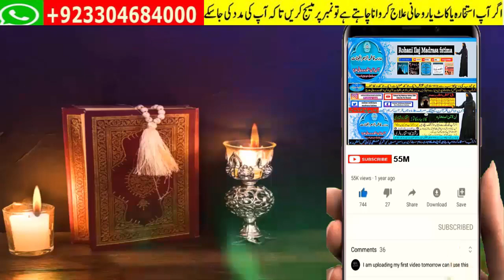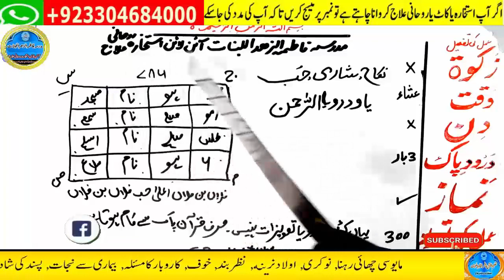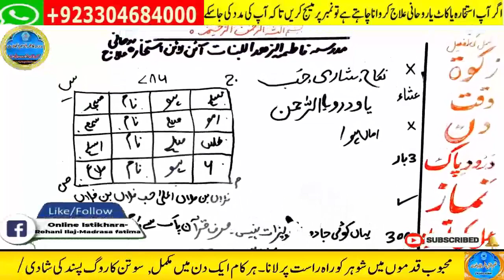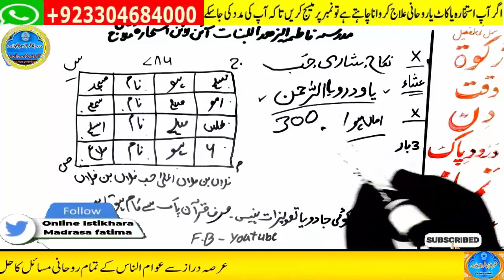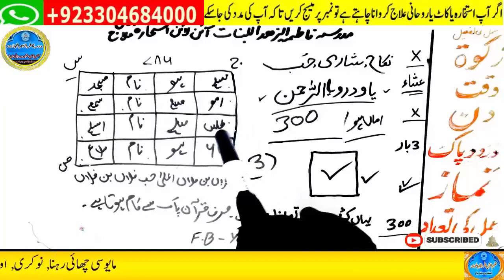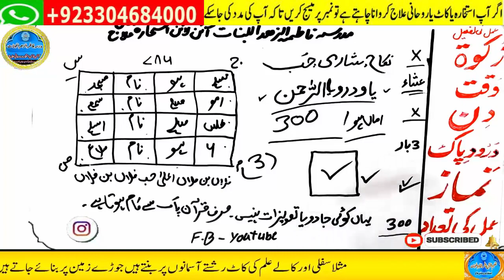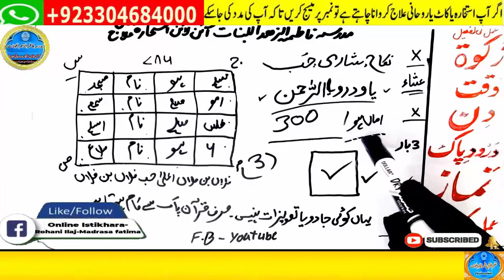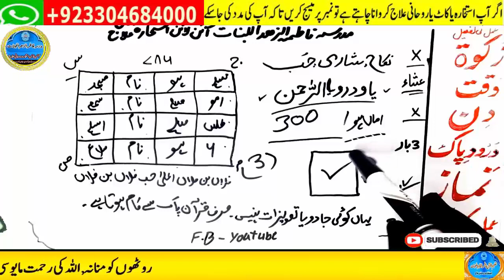wazifa for hajat | powerful wazifa | wazifa for any hajat | har hajat pori hone ka wazifa #